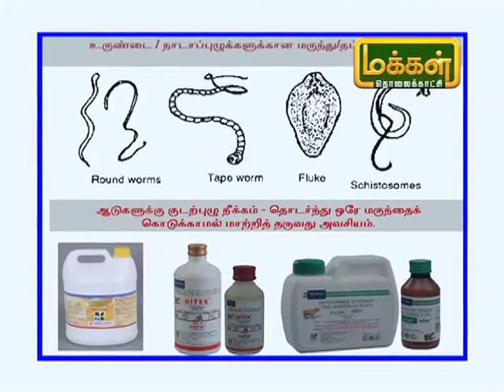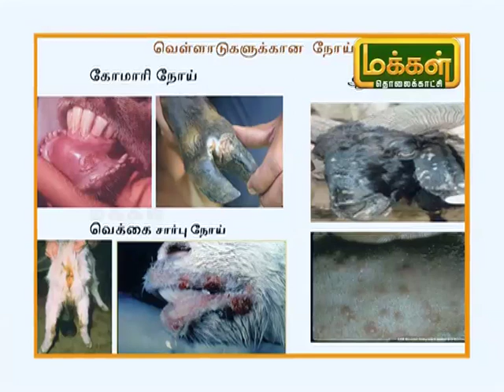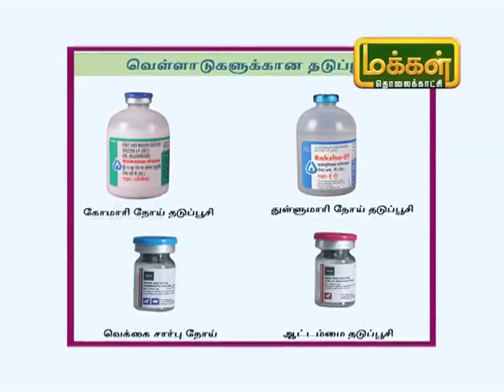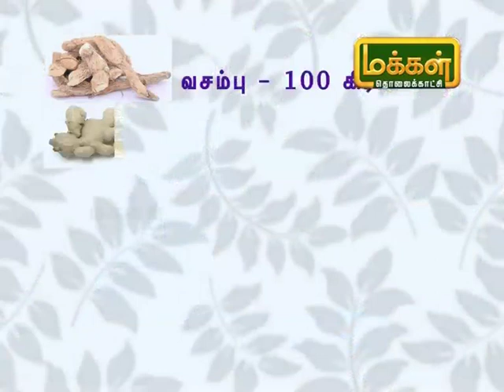Malarum Bhoomi|06 02 2019|Epi 3023|Part2| வெள்ளாடு வளர்ப்பு மற்றும் ஆடுகளுக்கான நோய் தடுப்புமுறை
Thats Programme May Be Related To The Agriculture Cultivation .Agriculture was the key development in the rise of sedentary human civilization, whereby farming of domesticated species created food surpluses that nurtured the development of
civilization.

Makkal Tv Malarumboomi | Pannai Seithigal

மலரும்பூமி | பண்ணை செய்திகள் |ஆடு வளர்ப்பு  ஆடுகளுக்கு நோய் அறிகுறி குறித்து
கால்நடை வளர்ப்பு தற்போது நல்ல வருமானம் தரும் தொழிலாக உள்ளது. அதிலும் ஆடுகள் வளர்ப்பு மற்ற கால்நடைகள் காட்டிலும் அதிக வருவாய் தரக்கூடியதாக உள்ளது பல உழவர்களின் கருத்தாகும்.வேளாண்மை அறிவியல் நிலையம் தொழில்நுட்ப உதவிகள் வழங்குகிறது. இன்று ஆடுகள் வளர்ப்பில் நோய் மேலாண்மை தொழில்நுட்பங்களை கூறுகிறார்.

மருத்துவர் ரமேஷ்
வேளாண்மை அறிவியல் நிலையம்
கிருஷ்ணகிரி.